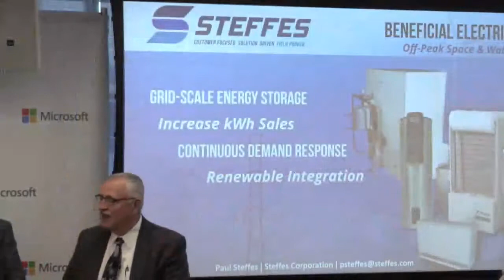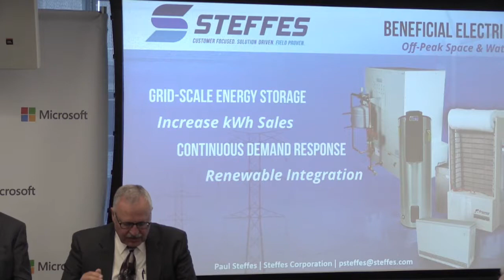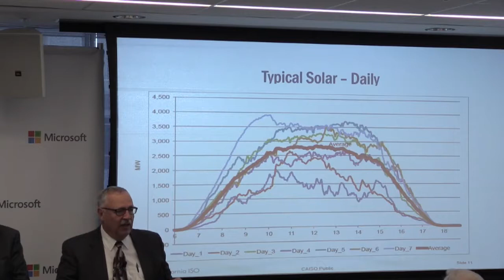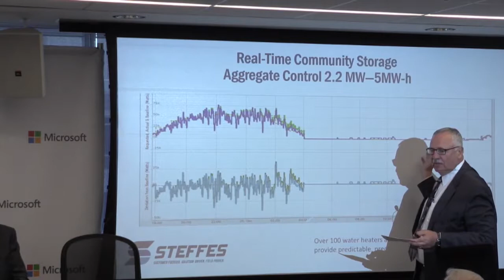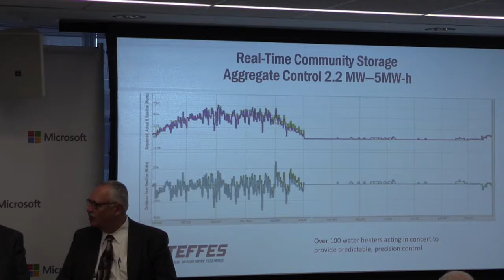Clean Innovation: Why it Makes Business Sense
U.S. companies are leading the world in developing new products and solutions that reduce greenhouse gas emissions and help support the economy. This panel discussion held July 19, 2017 at the Microsoft Innovation and Policy Center in Washington, explores the business drivers and challenges associated with clean innovation across multiple sectors and geographies.
Panelists:
Bob Perciasepe, President, Center for Climate and Energy Solutions
Peter Fuller, Vice President, Market & Regulatory Policy, NRG Energy
Michelle Patron, Director, Sustainability Policy, Microsoft
Seth Roberts, Global Director, Energy & Climate Change, The Dow Chemical Company
Paul Steffes , CEO and President, Steffes Corporation